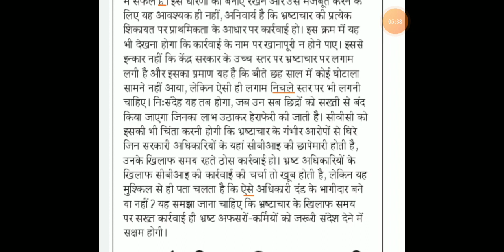Hindi editorial dictation @80 WPM. #31 || Dainik Jagran Editorial || High court || SSC || RSMSSB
Progressive Dictation
General Dictation
President's speech
DRDO Dictation.

Hindi Shorthand
SSC steno
SSC STENOGRAPHER
Learn stenography
Shorthand typing
Daily Dictation
80 WPM. Steno Dictation
80 WPM. Hindi Shorthand Dictation
80 WPM. Court Dictation
80 WPM. Legal Dictation

90wpm.
90 WPM. Hindi Dictation.
90 WPM. Legal Hindi. Dictation.
90 WPM Shorthand Dictation.
90 WPM Shorthand speech

100 WPM.
100 WPM.Dictation
100 WPM. Speech
100 WPM. Shorthand Dictation
100 WPM. Shorthand Dictation in Hindi
100 WPM. Editorial Dictation in Hindi
100 WPM News paper Dictation.

70 WPM. Hindi Dictation
75 WPM. Hindi Dictation
80 WPM. Hindi Dictation
85 WPM. Hindi Dictation
90 WPM. Hindi Dictation
100 WPM. Hindi Dictation
110 WPM. Hindi Dictation
120 WPM. Hindi Dictation
140 WPM. Hindi Dictation
150 WPM. Hindi Dictation
160 WPM. Hindi Dictation

80 WPM. LEGAL Dictation.
100 WPM. LEGAL Dictation
120 WPM. Legal Dictation